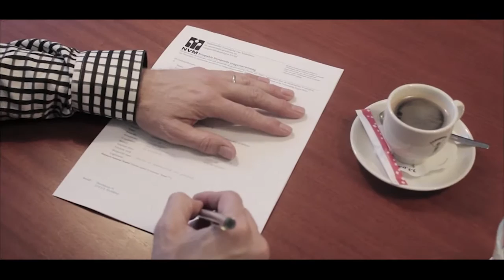Keijser & Drieman Promotiefilm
Keijser & Drieman Haarlemmermeer is een innoverend kantoor dat actief is in de woningmarkt van de gemeente Haarlemmermeer. Dat betekent alles binnen de Ringvaart en niet alleen in de grote kernen Hoofddorp en Nieuw-Vennep maar ook in de kleinere kernen van Badhoevedorp tot Buitenkaag en van Zwaanshoek tot Rijsenhout.
Wij zijn gevestigd op een zichtlocatie in het vernieuwde centrum van Hoofddorp met een eigen parkeerterrein. Om u zo goed mogelijk van dienst te zijn gebruiken wij de modernste tools en mooie presentatievormen. Ook gebruiken wij externe etalageruimten. Deze ruimte is veel te kort om onze "unique selling points" samen te vatten dus nodig ons eens vrijblijvend uit om dit nader toe te lichten en u te overtuigen van onze kwaliteiten.